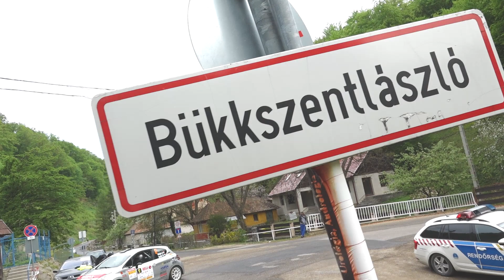Lendvai-Madár CREDOBUS Miskolc Rallye 2019| Versenyzői film